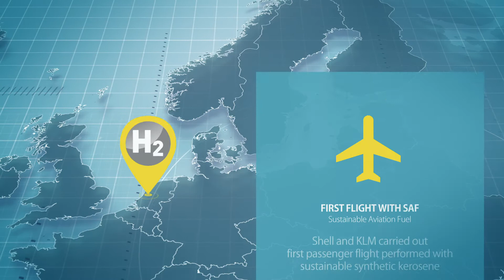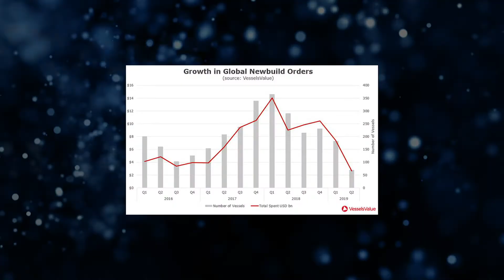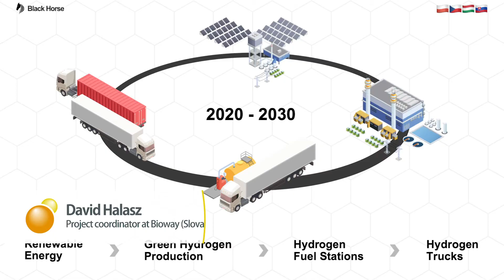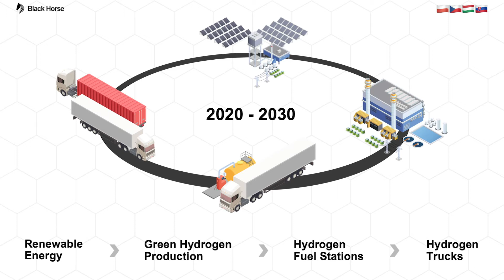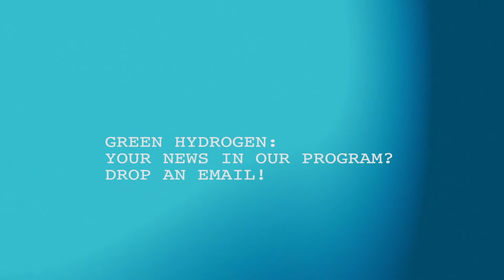New Energy for Europe - green hydrogen - third edition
Here’s our third bulletin on green hydrogen developments in and around Europe. With so many actualities relating to the upcoming hydrogen economy we felt it’s our mission to publish dozens of newscasts every year. But first the formula must prove to be vital. With your help, it will.